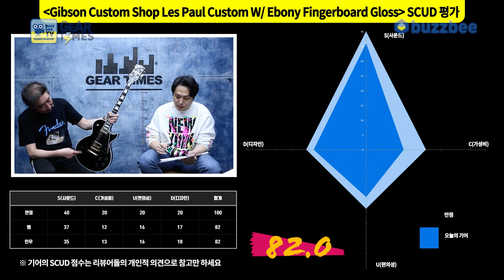[GearTimes 3568회] 깁슨 Gibson Custom Shop Les Paul Custom W/ Ebony Fingerboard Gloss [SN.CS202726]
깁슨 Gibson Custom Shop Les Paul Custom W/ Ebony Fingerboard Gloss [SN.CS202726]

0:00 오프닝
2:06 스펙(Spec)
3:34 사운드 테스트 (sound test)
10:30 시연 (Demo)
12:01 한줄평
13:35 점수